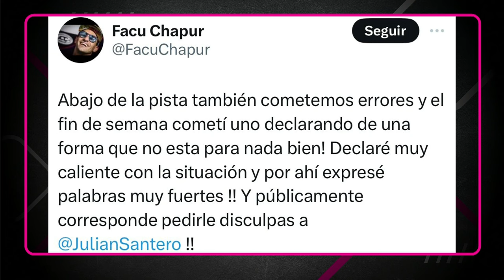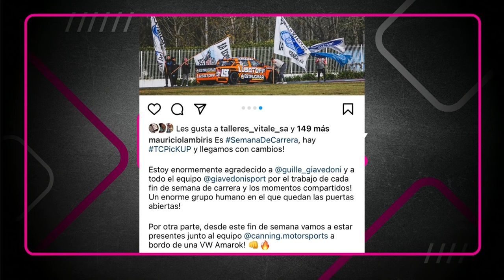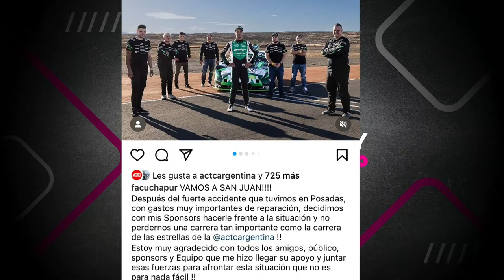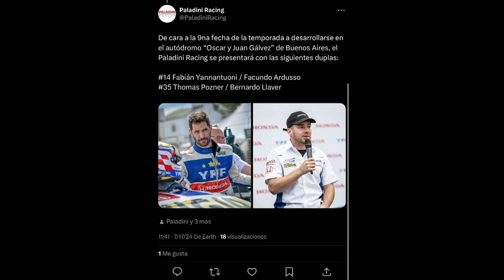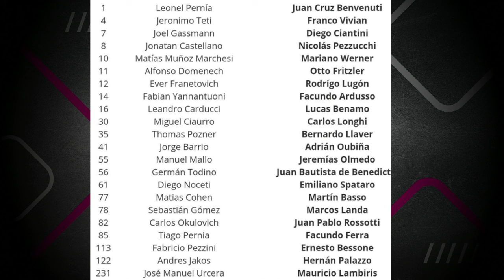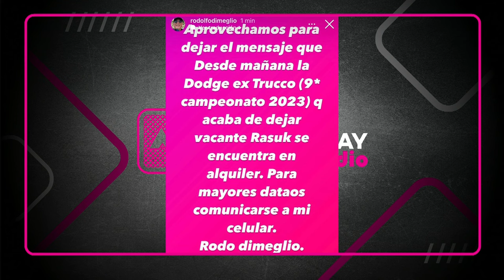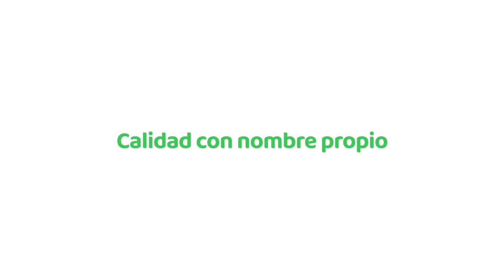MOTORPLAY Radio - MONI - Se corre con caja SECUENCIAL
"¡Fernando Moni revela sus secretos en la ACTC!" es un video esencial para los apasionados del automovilismo. En esta entrevista exclusiva, Fernando Moni comparte cómo trabajar con la ACTC ha sido una experiencia de aprendizaje invaluable y cómo ha mejorado la difusión de su equipo a nivel nacional. Además, Moni elogia el gesto de Hugo Mazzacane, quien permitió que el campeón tuviera acceso al TC Pista. Hablamos sobre los planes futuros, incluyendo la implementación de cajas secuenciales para 2025 en la Clase 3 y el uso de gomas NA en las tres categorías el próximo año. También exploramos los desafíos logísticos, como la compra de 55 cajas secuenciales y la elección del circuito para la carrera de los 300 pilotos. Este video ofrece una visión única del mundo del automovilismo y de los esfuerzos detrás de cada carrera. ¡No te lo pierdas!